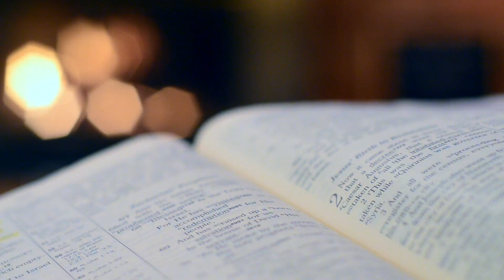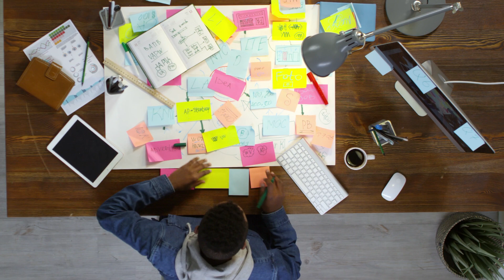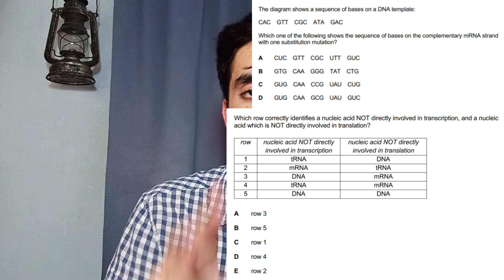Taking IMAT 2025? Must Watch This Before! IMAT exam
If you're going to appear in IMAT 2025 and are preparing for IMAT exam this vdieo has got how to solve IMAT past papers an IMAT practice questions to get high scores. Discover the power of consistent practice with targeted IMAT questions, and learn how it can significantly boost your performance. Whether you're just starting your IMAT preparation or looking to refine your strategy, this video is a must-watch. Don't miss out on these insider tips to ace the IMAT 2025!"

WHO AM I:
I’m Sami. I appeared in IMAT 2023 and got 46.2 marks. On this channel, we explore strategies and tools that help students become more productive in their studies. Nowadays, I'm trying to make legitimate videos about IMAT stuff! I have shared IMAT: Second Brain, which I created in NOTION.